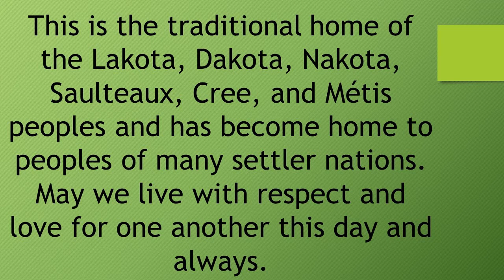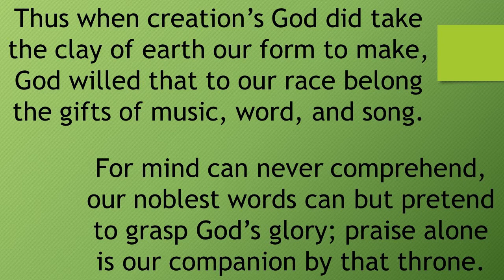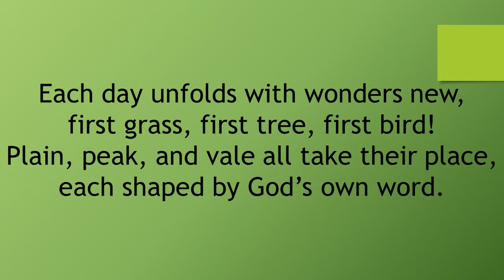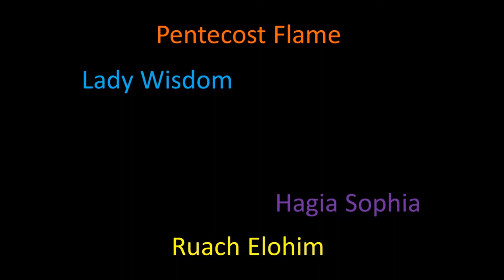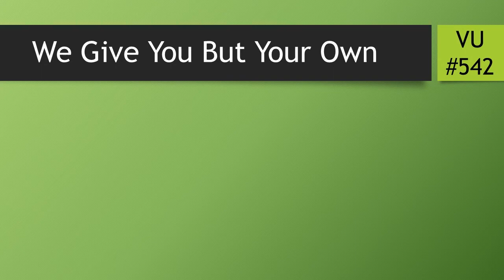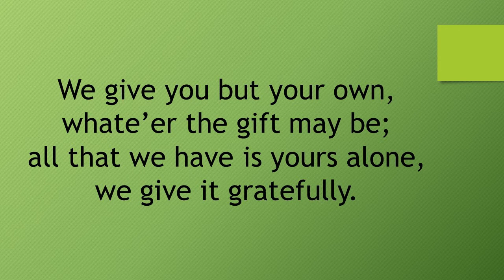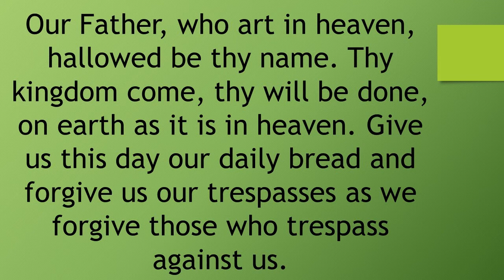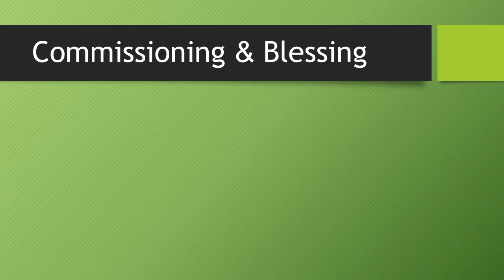2020-08-09 - Our Favourite Bible Stories: Creation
Lafleche-Limerick United Church Worship Service
Genesis 1:1-2; John 1:1-4

- Before the Earth Had Yet Begun
Words: Herbert O'Driscoll (1986)

- Into the Unshaped Silence
Words: S. Curtis Tufts (1986)
Music: Lucius Chapin or Amzi Chapin (1811 or 1812), A Repository of Church Muisc, Part Second (1813), arr. F.R.C. Clarke (1970)

- We Give You But Your Own
Words: William Walsham How (1858)

- She Comes Sailing on the Wind (She Flies On)
Words: Gordon Light (1985)